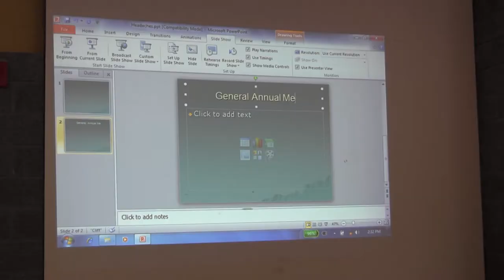Rental opportunities with the City of Oshawa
Host your next corporate event or meeting at one of the City of Oshawa's premier facilities.